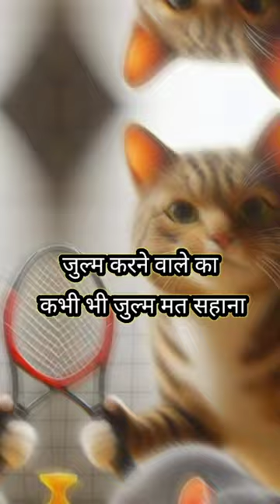cute kitten and Cat beautiful 🐈🐈🐈🐈🐈🐾🐾😱😱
Cute little kitten